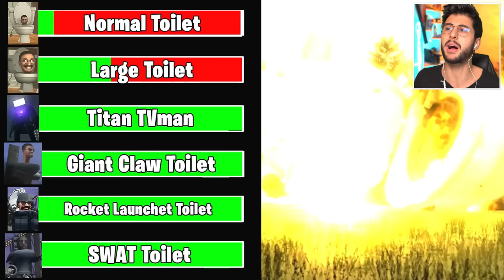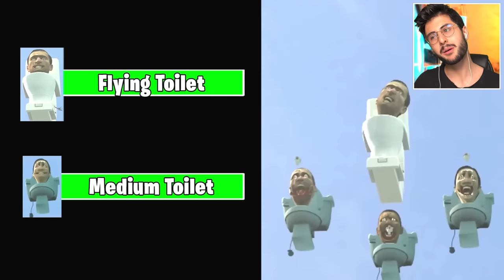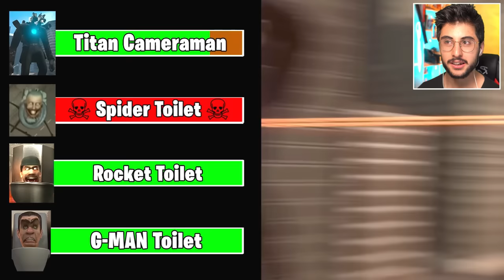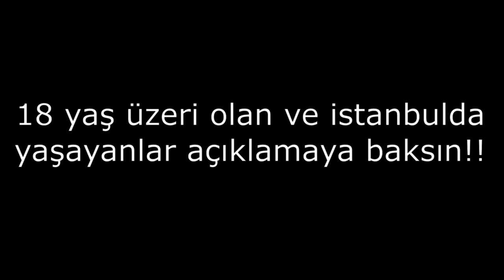BU Skibidi Toilet'ların kaç canı kaldı?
Hoşgeldiniz ben Eren, BU Skibidi Toilet'ların kaç canı kaldı? videom ile karşınızdayım. Gerçekten güzel ve eğlenceli ve komik bir video oldu iyi seyirler :)

İstanbulda sizlerle birlikte bir yat partisi düzenlemek istiyorum gelmek isteyenler bu formu doldurabilir